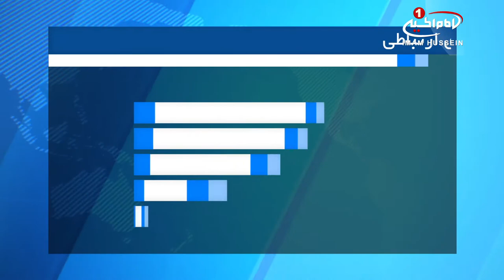تجمع و جلوگیری مسلمانان از تخریب یک مسجد بزرگ در چین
مسلمانان مانع از تخریب مسجد بزرگ و باشکوه شهر «ویژو» در چین شدند.

اعتراض و تجمع هزاران نفر از مسلمانان قوم «هویی» در منطقه «نینگشا» در شمال غرب چین، مانع از تخریب مسجد بزرگ و باشکوه شهر «ویژو» شد.

مقامات محلی این شهر، قصد تخریب این مسجد بزرگ و بازسازی شده را داشتند، که مقاومت مسلمانان و تجمع هزاران نفر از آن ها در اطراف مسجد، ماموران حکومتی را مجبور به عقب نشینی کرد.

این مسجد سفید رنگ، دارای 9 گنبد پیازی شکل و چهار مناره بلند است که در منطقه نینگشا در شمال غرب چین واقع شده است.

یک مقام محلی با حضور در میان تجمع کنندگان از آنان خواست مسجد را ترک کنند و به خانه هایشان بازگردند؛ او به مردم قول داد حکومت محلی از تخریب مسجد منصرف شده و قرار است با مردم و مقامات مذهبی مسجد، برای برنامه بازسازی مسجد به توافق برسند.

حکومت محلی شهر ویژو،  روز سوم آگوست (12 مرداد) با انتشار بیانیه ای مدعی شده بود که این مسجد تاریخی مجوزهای لازم برای بازسازی را نداشته، و باید تخریب شود.

در آن بیانیه آمده بود:  چنانچه کمیته مدیریت مسجد نتواند خواسته های حکومتی در مورد ساخت این مسجد را براورده کند، برای تخریب آن راهی قانونی پیدا می کنیم.

سال گذشته در جریان انقلاب فرهنگی، مسجد قدیمی ویژو با 600 سال قدمت، همراه با صدها معبد، کلیسا و صومعه ی دیگر، تخریب شد؛ و این مسجد بزرگ، به جای آن ساخته شد.

اکنون مسلمانان هویی منطقه می گویند اگر این مسجد مشکل دارد، چرا در طی دو سال ساختن آن، مقامات محلی مانع از احداث نشدند و اکنون که کار ساختن آن از یک سال پیش پایان یافته، می خواهند آن را تخریب کنند؟

گفتنی است، بر اساس آمار شورای اطلاع رسانی دولت چین، آیین های بودیسم، تائوییسم، اسلام، مسیحیت کاتولیک و پروتستان، به ترتیب بیشترین پیروان را در چین دارند.

طبق این سند، در حال حاضر حدود 144 هزار نیایشگاه ثبت شده شامل 33 هزار و 500 معبد بودایی،  9 هزار معبد تائوییسم، 35 هزار مسجد، 6 هزار کلیسای کاتولیک و 60 هزار کلیسای پروتستان، برای فعالیت‌های مذهبی در چین به ثبت رسیده است.